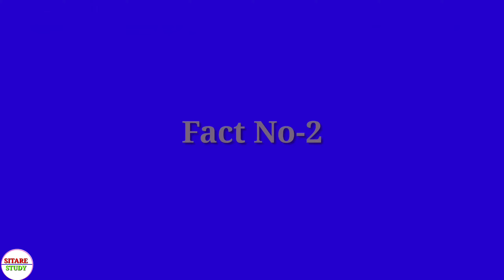किस फल में छिलका और बीज नहीं होता है | Kis Fal Mein Beej Nahi Hota Hai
किस फल में छिलका और बीज नहीं होता है?
kis fal mein beej nahi hota hai
kis fal mein chilka nahi hota hai
किस फल में बीज नहीं होता है
किस फल में छिलका नहीं होता है
Hi